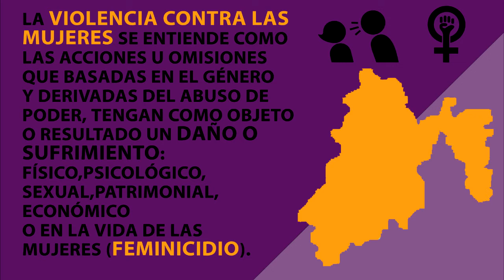Experiencias de mujeres defensoras. Vida libre de violencia. Emma.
(SUBTÍTULOS DISPONIBLES)
Experiencias de mujeres defensoras: Derecho a una vida libre de violencia. Emma Obrador de la Asociación de Mujeres Abrazando a México A.C.

La organización AMAM A.C. brinda atención y vinculación a mujeres que sufren algún tipo de violencia en el Estado de México.